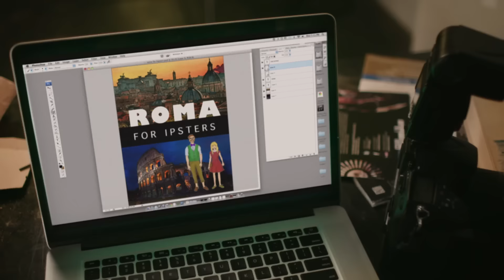It Had to Be You Movie CLIP - Roman Holiday (2016) - Cristin Milioti Movie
Starring: Cristin Milioti

Sonia is a neurotic jingle writer who's always dreamt of a big and exciting life. Surprised by a sudden proposal and subsequent ultimatum from her easy-going boyfriend, Chris, Sonia has to decide whether she'll join the ranks of her married friends or take a leap and pursue her fantasies. A whimsical romantic comedy that's raunchy and yet gentle, 'It Had To Be You' explores the choices women face today while satirizing cultural expectations of gender and romance.